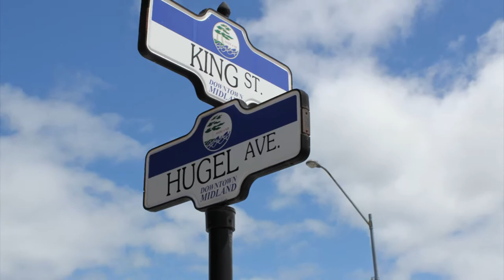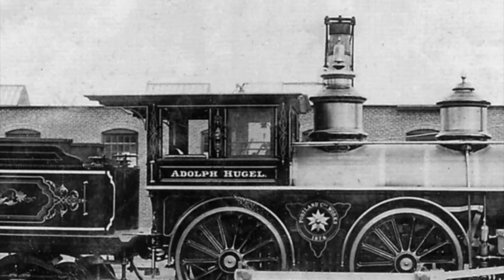Museum Man Launch Video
How did HuronianMuseum come up with the History Hero campaign?  This video explains our creative process